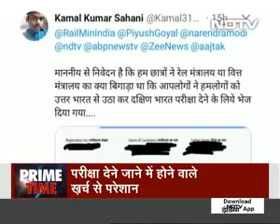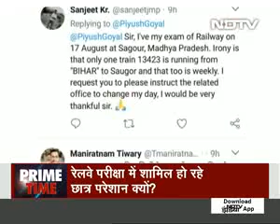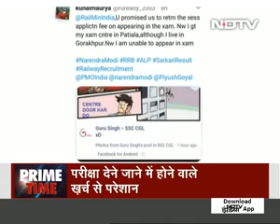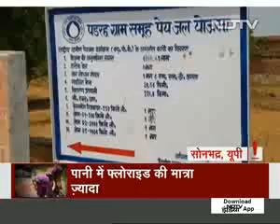Ravish Kumar with Prime Time 27 Jul 2018,परिक्षा देने जाने मे खर्चा होता है उस से विद्यार्थी परेशान